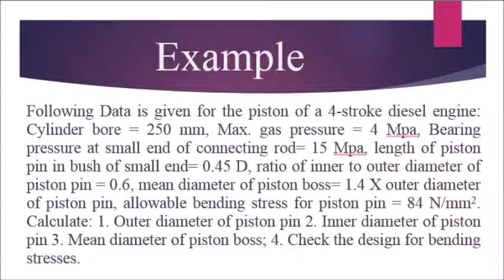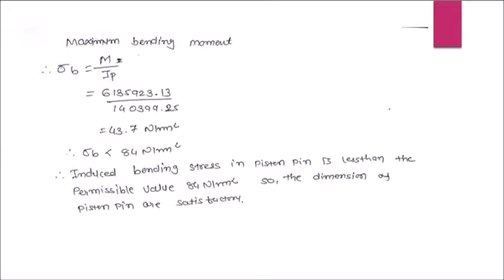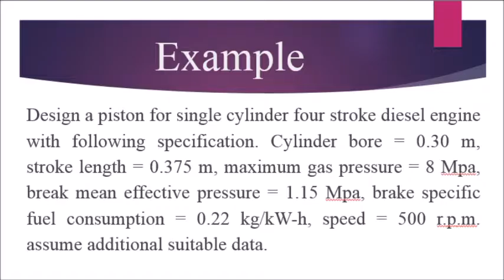Automobile Component Design-Design of I C Engine_Part-13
Design of Piston Example-3